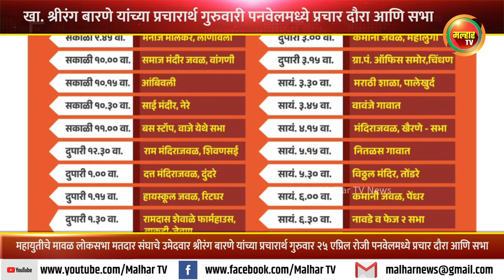खासदार श्रीरंग बारणे यांच्या प्रचारार्थ गुरुवार २५ एप्रिल रोजी पनवेलमध्ये प्रचार दौरा आणि सभा